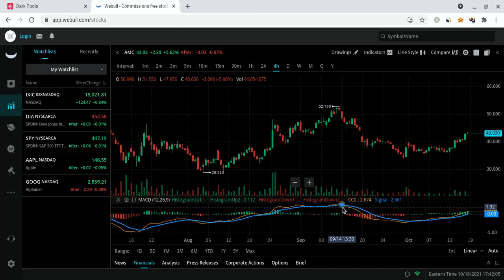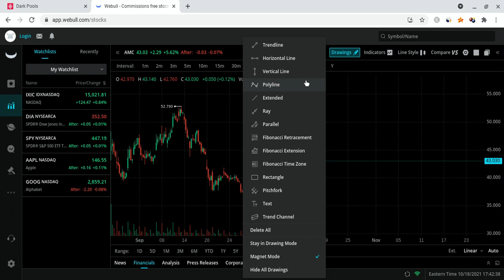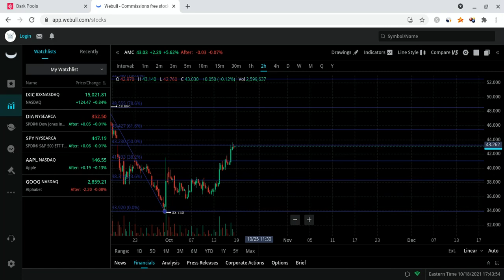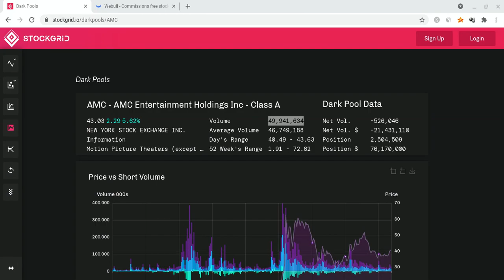🔥 CAN AMC BEAT $100 THIS WEEK? AMC MORNING UPDATE! 🚀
Hello everyone!